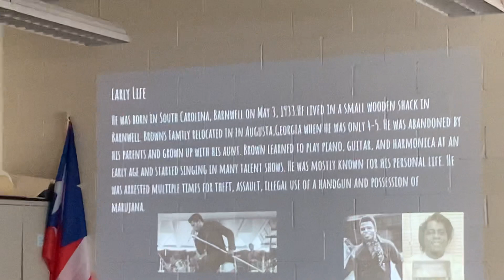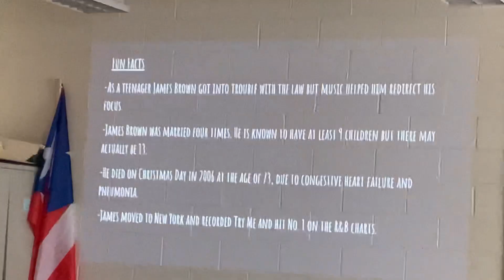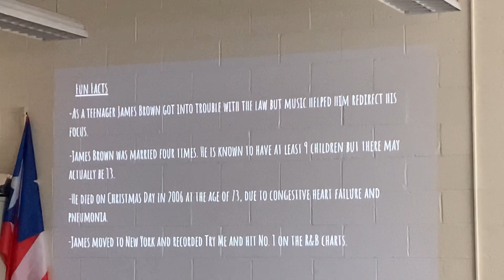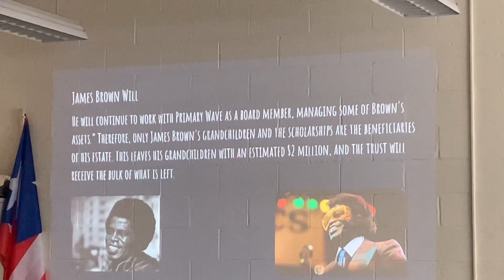Ruth 6th James Brown “Godfather of Soul” BHP 2022